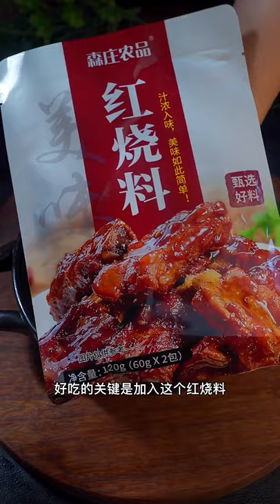cooking definition, cooking drumsticks​ @Spicy Noodle Cooking @it’s so Great with making raw Oyster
cooking games
cooking bacon in the oven
cooking mama
cooking asparagus
cooking apples
cooking anime
cooking artichokes
cooking dash
cooking diary
d's cooking tonight
d's cooking
cooking eggs
cooking eggplant
cooking equipment
cooking eggs in air fryer
cooking essentials
cooking emoji
cooking fever
cooking fish
cooking gloves
cooking gauntlets osrs
cooking girl
cooking gifts
cooking halibut
cooking ham
j&h cooking
4-h cooking 101 recipes
h&t cooking
4-h cooking 101 project manual
4-h cooking 201 recipes
cooking ideas
cooking in animal crossing
cooking images
icooking nj
icookingstore
icooking hot pot east hanover
cooking suite
cooking jobs
cooking jokes
cooking jackfruit
j cooking words
jcooking odyssey
cooking kale
cooking knives
cooking knife
cooking kielbasa
cooking kabobs
cooking light
cooking lentils
cooking lobster
cooking mushrooms
cooking methods
cooking network
cooking noodles
in cooking
cooking oil
cooking oil smoke points
cooking okra
cooking oil dispenser
cooking orzo
cooking oatmeal